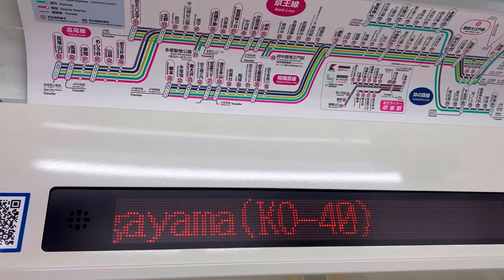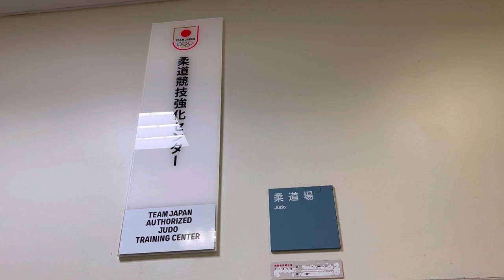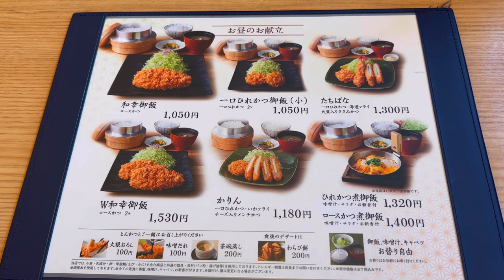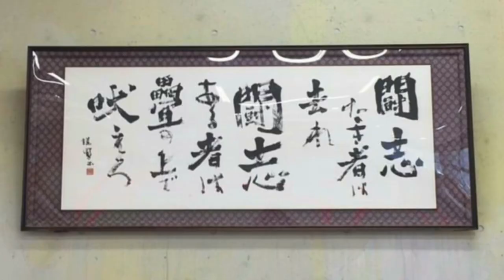[Vlog] Judo practice at Kokushikan/国士舘で柔道練習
Judo practice at Kokushikan university
国士舘大学で柔道の練習